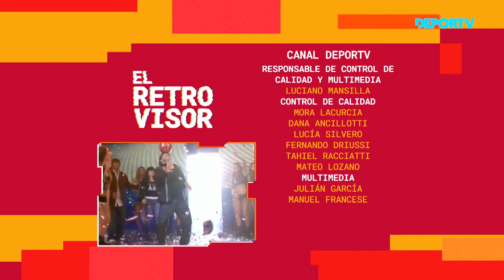Maradona cantando en lugares y más - El Retrovisor - Cap. 5 - Temp. 2